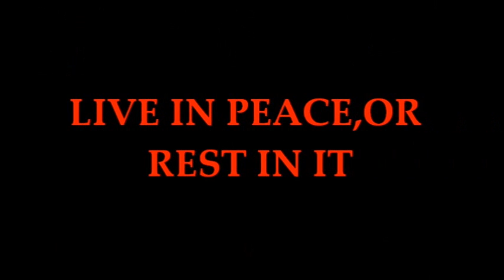THE FIRST 24